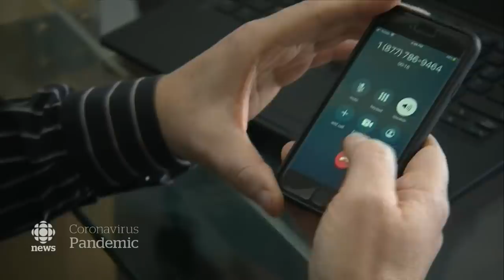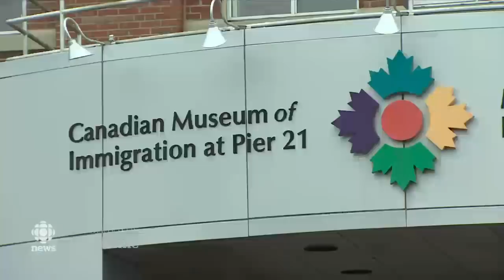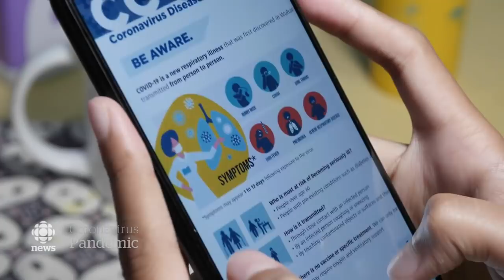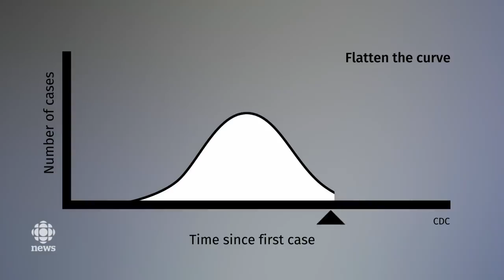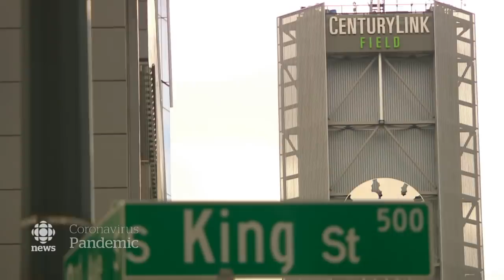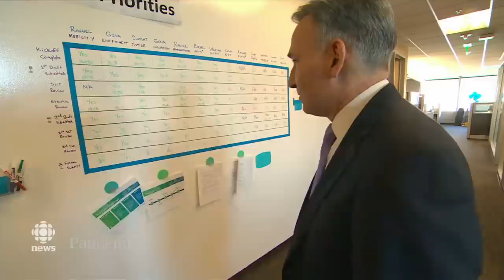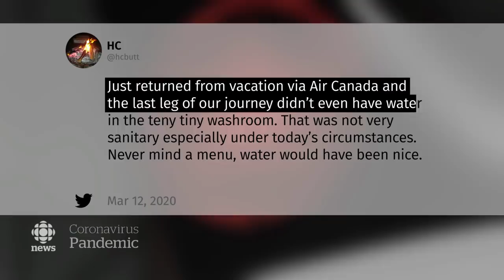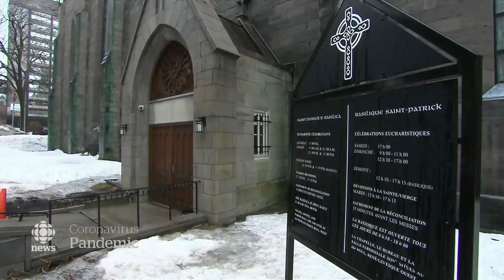The National for March 13 — Drastic measures to contain COVID-19 in Canada and the U.S.